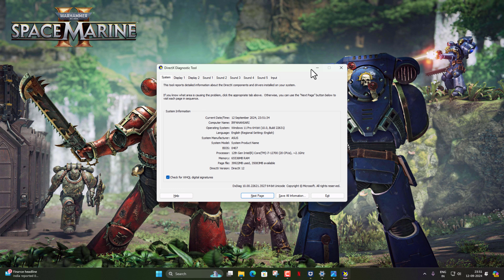Warhammer 40,000 - Space Marine 2 On RTX 3060 4K 60FPS | Intel i7-12700| Performance Test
Warhammer 40000 - Space Marine 2 On RTX 3060 4K 60FPS | Intel i7-12700| Performance Test

Warhammer 40,000: Space Marine II is a video game developed by Saber Interactive and published by Focus Entertainment. Warhammer 40K Space Marine 2 is available on September 9, 2024 for PlayStation 5 (PS5), Xbox Series X/S and PC.

Full specification:
CPU: Intel 12th Gen Core i7
GPU:  MSI RTX 3060 (12GBDDR6)
RAM: 64GB DDR4 (32x32) DDR4 3200MHz
Motherboard: Asus Prime
SSD: Kingston2TB NVMe M.2 & Crucial 4TB
PSU: COOLER MASTER 650 WATT
CASE- ANT ESPORTS RGB

1: New Windows 11 Build 26100.1 Bugs and Fixes (Canary and Dev)
       • New Windows 11 Build 26100.1 Bugs and...

2: Easiest Way to Backup Your Computer Data (2024) | How To Backup Windows 10 and 11 For Free !!I
        • Easiest Way to Backup Your Computer D...

3: How To Fix Slow Boot Times in Windows 10\11 | Speedup Boot Time
       • How To Fix Slow Boot Times in Windows...

4:  Make Windows 11 Security Better | Best Security DefenderUI
         • Make Windows 11 Security Better | Bes...

5: Disable THESE 11 Windows SERVICES Right Now You Don't Need (Speed Up Windows Performance)
           • Disable THESE 11 Windows SERVICES Rig...

6. Speed Up Windows 10/11 For MAXIMUM Performance 🚀Fix Lagging and Slow issues (2024 SECRET Tricks)
      • Speed Up Windows 10/11 For MAXIMUM Pe...

7. HP Victus 15-fa0188TX Gaming Laptop 12th Gen Intel Core i7-12650H|NVIDIA RTX 3050| Gaming Test GTA 5

      • HP Victus 15-fa0188TX Gaming Laptop 1...

I have created this channel to share helpful videos related to Computers. And Information about the newest Software you must have on your phone and Pc.